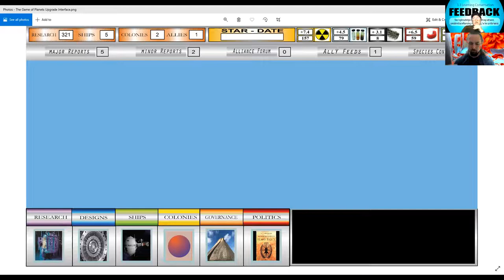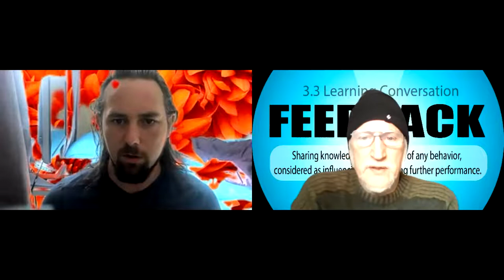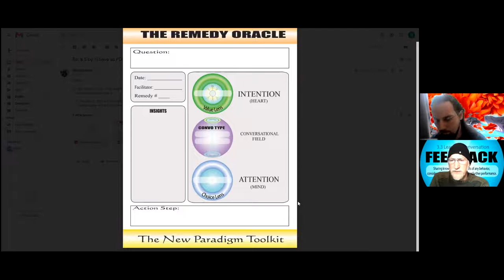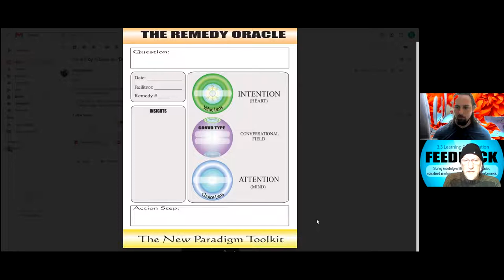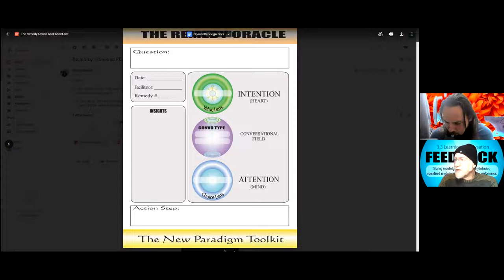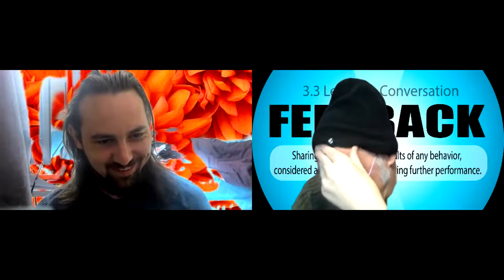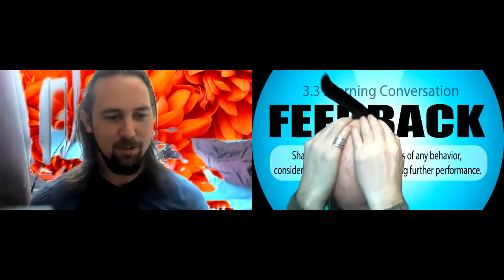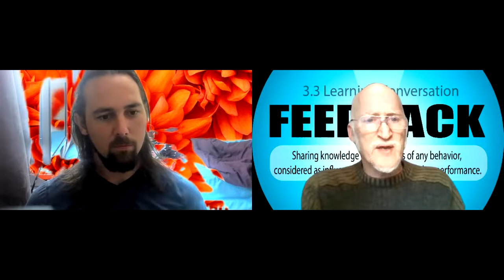6 Connect and Unify 210213 1 The Start: Sweep Learns of Nova's New Plan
Captain sweep is hit with some very bad news by Nova, at least for Sweep's plan. Being very close to getting the Remedy Oracle going, setbacks are not appreciated.